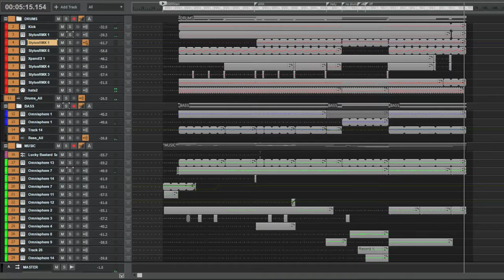Erasure - Chorus Instrumental